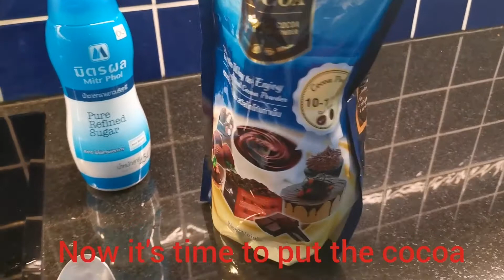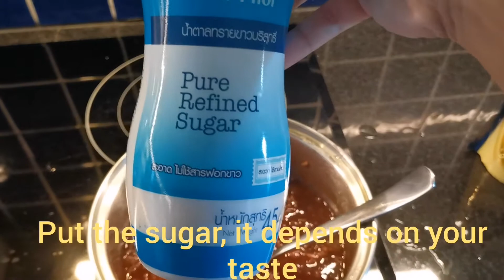Sticky rice champorado// not profesional